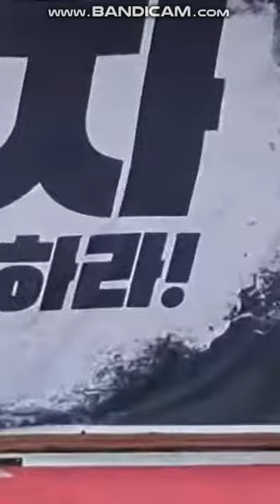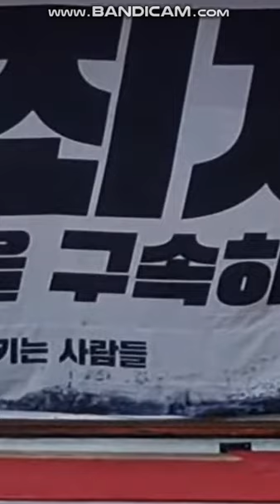이두호회장-자유수호국민운동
후원농협 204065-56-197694 김O현
구국전선 애국활동에 뜻있게 사용하겠습니다.